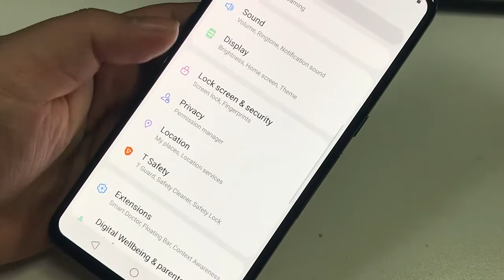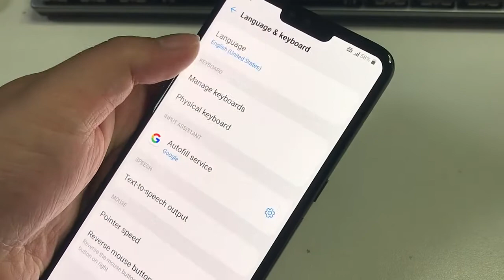Original LG V50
V500N Original LG V50 ThinQ 6.4 Inches 6GB RAM 128GB ROM 16MP Triple Rear Camera LTE Single SIM Fingerprint Unlocked Cellphone